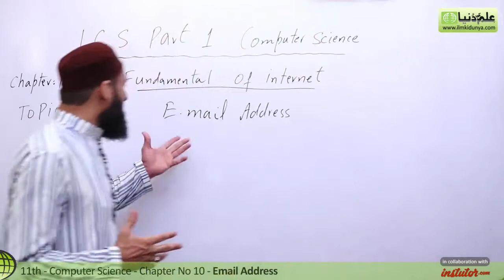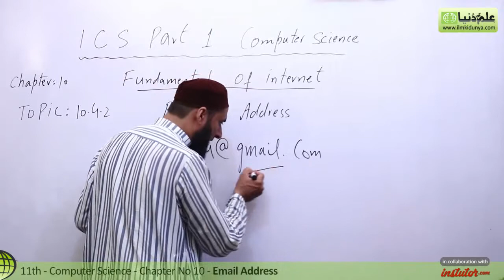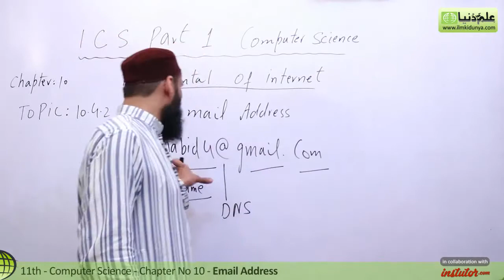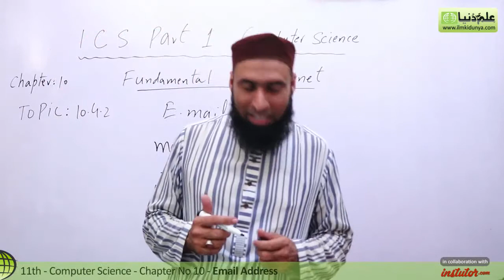ICS Computer part 1, Ch 10 - Email Address - 11th Class Computer